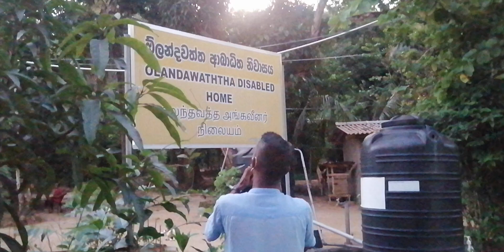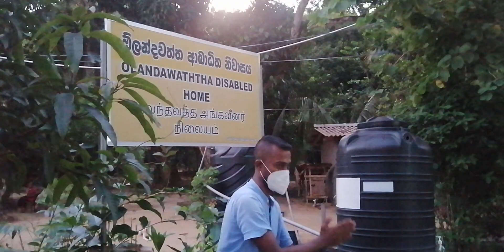🇱🇰ඕලන්දවත්ත විශේෂ අවශ්‍යතා පුද්ගල නිවාසය.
ආයුබෝවන් 🇱🇰

ස්ථාන භාර නිළධාරී
පේරබේ
ගලිගමුව
කපිල කරුණාතිලක
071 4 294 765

2021 සුබයි
නාලක සේනාධීර
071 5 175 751